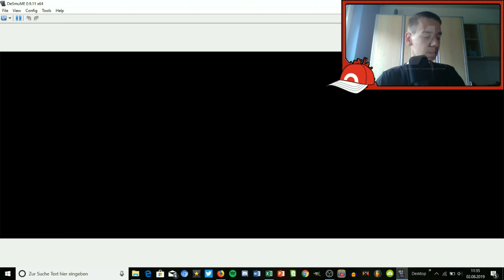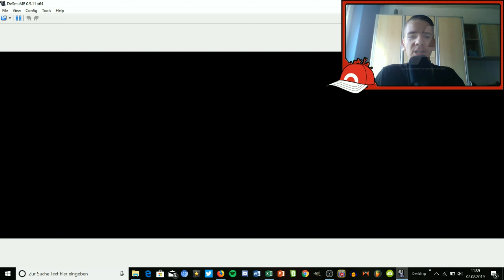🏎️Blitz Cup 50ccm🏎️ | Mario Kart DS #7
Du befindest dich auf dem Kanal Majus

Ein cooler Name für unsere Community?

🙌Zur Person:

Ich bin Marius (18) und leite den YouTube Kanal Majus seit 3,5 Jahren. Ich mache aktuell mein Abi und als Hobby YouTube

🔥Zum Kanal:

 Auf dem Kanal kommen Videos zu Nintendo, Let's Plays, Vlogs und mehr

▶️Worum gehts in diesem Video:

Ich spiele den Blitz Cup im 50ccm Modus